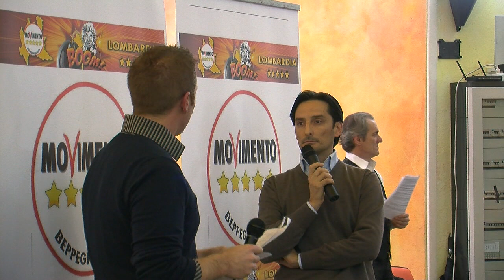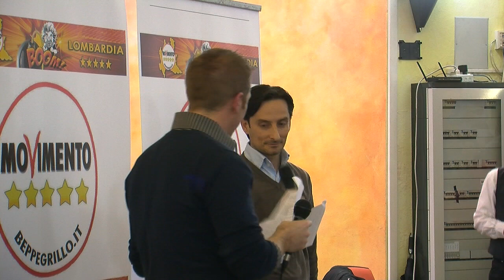Terrone Cosimo - Graticolando 2012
ETA': 46 anni

PROFESSIONE: IMPIEGATO nella mansione di Pre Sales c/o TELECOM ITALIA

RESIDENZA: Milano

ISCRITTO AL PORTALE IL: Marzo 2011